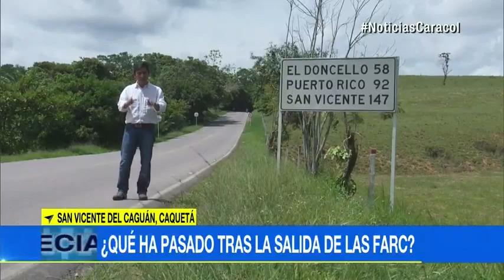Campesinos en Caquetá dicen que paz con las FARC disparó violencia de bandas y disidencias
Emitido el 06 de Junio de 2017. En el más reciente caso, un mototaxista fue asesinado en San Vicente del Caguán. Puerto Rico y El Doncello tampoco se salvan de delincuencia. Informe especial.Según Arcesio Garza Correa, ahora las organizaciones delincuenciales actúan a sus anchas y sin control."Las bandas ya no tienen ninguna clase de miedo, porque antes los pelaban. ¿Quién les va a decir algo si no está la gente que los controlaba antes?", cuestiona Garza."Después de la zona de concentración se esperaba que fuéramos a vivir una paz total. Por el contrario, la violencia se ha incrementado, ese espacio que dejó las FARC ha sido ocupado por dos grupos: el grupo disidente y el otro que es la delincuencia común organizada que viene de otros pueblos a delinquir", dice el concejal Eduardo Cedeño de San Vicente del Caguán.En esa población, en lo corrido del año ya van 33 personas asesinadas. En el resto del departamento, los homicidios suman 73."Lo que se ha producido con la salida de las FARC es lo que denominados la anarquía criminal", opina el analista Ariel Ávila."Las FARC ejercían una acción criminal sobre los territorios: cobraban extorsión, reclutaban y sostenía combates con la fuerza pública, pero había un sistema paraestatal que ellos montaron. Era un sistema de regulación social", añade.El comandante de la brigada XII del Ejército, general César Parra, asegura que sus tropas ejercen control en la zona y que ningún grupo criminal ha ocupado los espacios dejados por las FARC.Campesinos de la zona piden fortalecer las juntas de acción comunal con el fin de que el tejido social crezca y se puedan articular acciones efectivas contra los violentos.